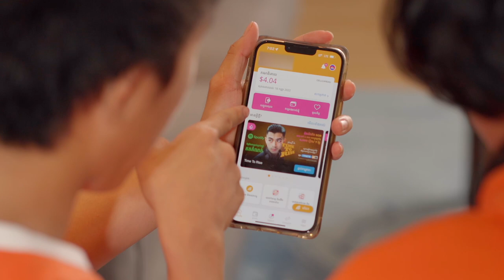ទេពពា​ ទារទាល់តែគេពេប [Bunleng Video]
កំពូលមិត្តពូកែសុំរបស់ខ្ញុំឈ្មោះ ទេពពា​ ទារទាល់តែគេពេប :D
Mention ពួកម៉ាកគ្នាយើងណាដែលពូកែសុំផង ចង់ស្គាល់មុខ ហើយមានណាគេពូកែទាជាងទេពពាអត់?​

Editing/Gaming PC: V-Tech Gaming Center
Internet Provider: NTC - NeocomISP Limited
GoPro mounts: Pro Mounts Cambodia
Camera Vlog: Leng kheang / ឡេងឃាង